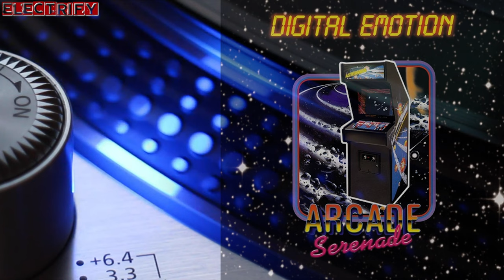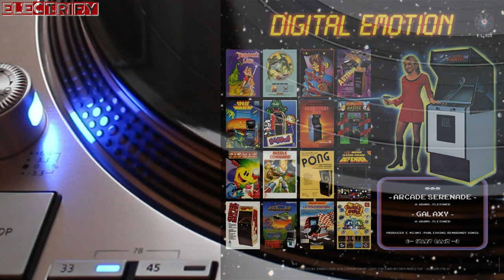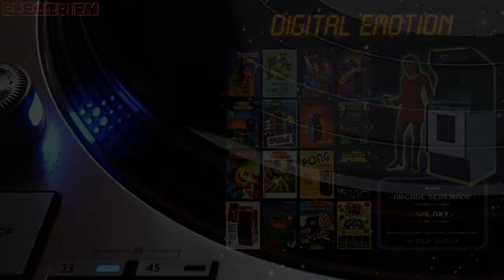DIGITAL EMOTION - GALAXY (ELECTRIFY RE-EDIT) (℗+©2023)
DIGITAL EMOTION comes with another double-hit release. They're back doing what they do best: producing Hi-NRG dancefloor bombs. Their 4th release on ENERGY LEVEL cranks up the Hi-NRG levels to a maximum with two epic Hi-NRG bangers which will please your neighbours as well: „ARCADE SERENADE”, an ode to the vintage video games on the A-side and the equally powerful „GALAXY” on the B-side. Soon available on ENERGY LEVEL, a sublabel of I VENTI D'AZZURRO RECORDS.

2023 DIGITAL EMOTION;
2023 ENERGY LEVEL, E.L. 025;
2023 ELECTRIFY.